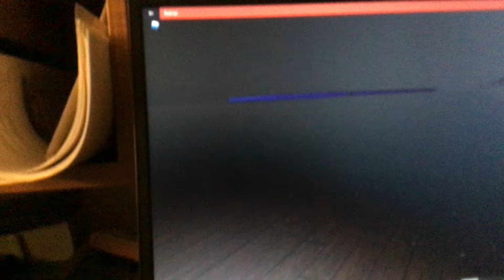Short vid of a EANR Train w/ Killer P5!